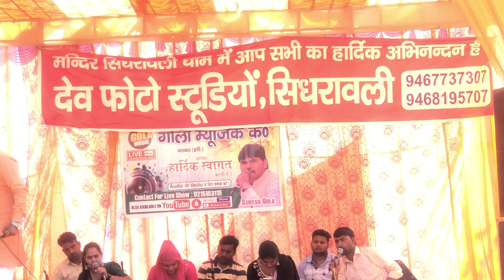Bbr mandir live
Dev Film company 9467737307